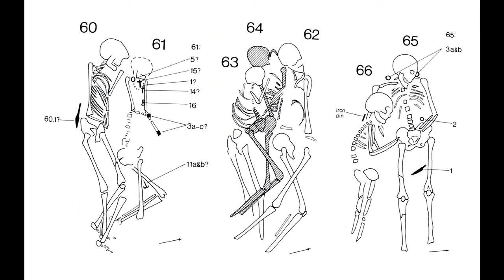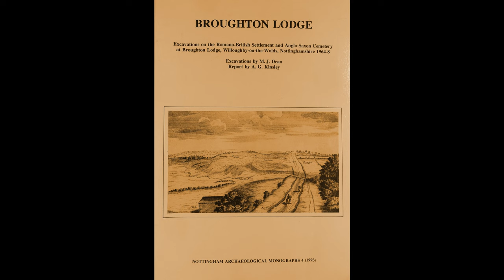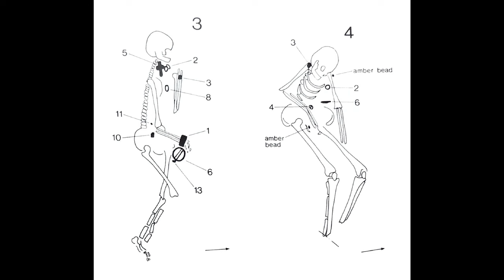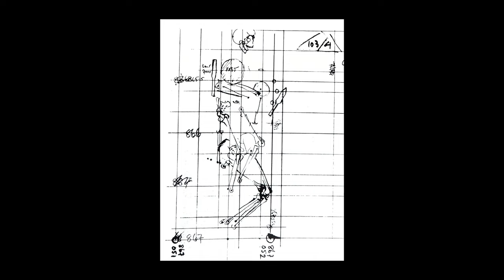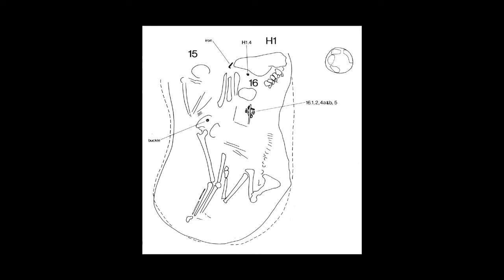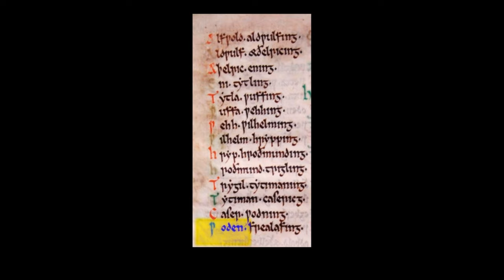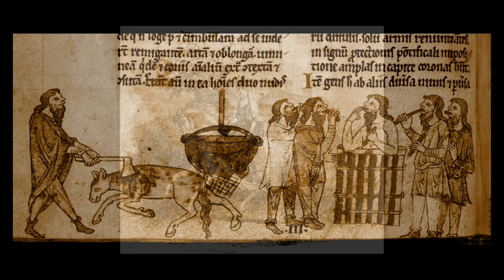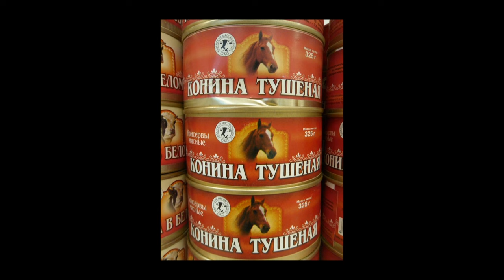The evidence for an Anglo-Saxon horse cult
Update: If you're wondering why I deleted the original version and replaced it with this version it's because I'd got the wrong photo of Malcolm Dean.  Sorry!

A sixth century Anglo-Saxon cemetery right on the border of Leicestershire and Nottinghamshire includes five horses buried among the 120-or-so humans.  Does this suggest there may have been some sort of ‘horse cult’ in early Anglo-Saxon England?  Or is something English people still don’t usually do even more convincing evidence of such a cult?

Sources

A.G. Kinsley, “Broughton Lodge”, Nottingham Archaeological Monographs No.4 (1994).

Chris Fern. ‘Early Anglo-Saxon horse burial of the fifth and seventh centures AD’  in S. Semple and H. Williams (eds), 2007, “Anglo-Saxon Studies in Archaeology and History: Early Medieval Mortuary Practices: Early Medieval Mortuary Practices - New Perspectives Vol. 14 (Anglo-Saxon Studies in Archaeology & History)”, (Oxford UP 2007).

Howard Williams, ‘A well-urned rest: cremation and inhumation in early Anglo-Saxon England’, in I. Kuijt, C.P. Quinn and G. Cooney, (eds.), “Transformation by Fire: The archaeology of cremation in cultural context” (University of Arizona Press 2014);

Helena Hamerow, ‘Horses for courses? Religious change and dietary shifts in Anglo-Saxon England’ in “Oxford Journal of Archaeology” (August 2013).

Peter Liddle, ‘An Anglo-Saxon cemetery at Wanlip, Leicestershire’, in “Transactions of the Leicestershire Archaeological and Historical Society” Vol.55 (1980) p11–21.

Peter Liddle and Samantha Middleton, ‘An Anglo Saxon Cemetery at Wigston Magna, Leicestershire’, in “Transactions of the Leicestershire Archaeological and Historical Society” Vol.68 (1994) p64–86.

Michèle Sanders, ‘Animal magic and the Anglo-Saxon horse burials at Broughton Lodge’; talk to Wolds Historical Organisation, 17th September 2019.